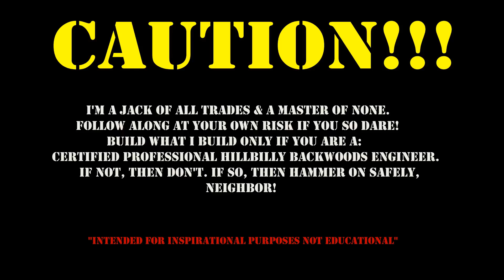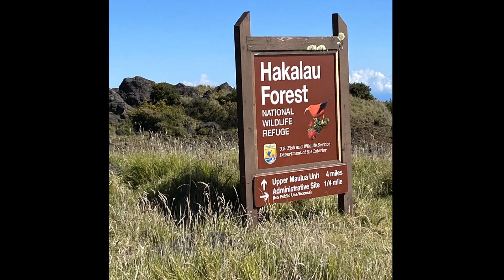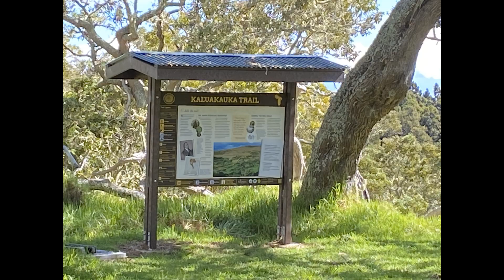A Picture is worth a thousand words!!!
Howdy Neighbor,
All work and no play makes for a very dull day. Get out and get some dirt under your wheels and on the dash. Let some sun land of your face and drink in this beautiful country while you have air in your lungs Neighbor.

Safety Steve says to wear your, Safety glasses, gloves and protective clothing, hear protection... HUH! and boots to stay safe.

Remember, "If your neighbor can do it, you can learn to do it too!"
So, until next time, Hammer on Safely Neighbor!

OLD SCHOOL MAIL: SLOW LIKE ME BUT IT GETS THERE!
Something to use or rework on the channel or whatever!!!
Mountain View, HI 96771